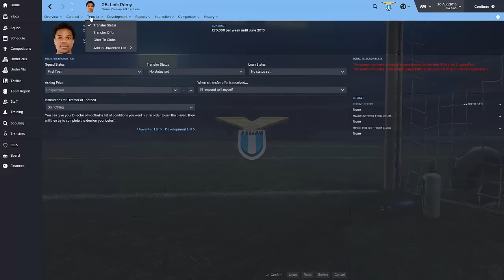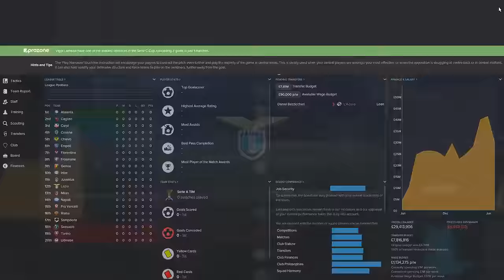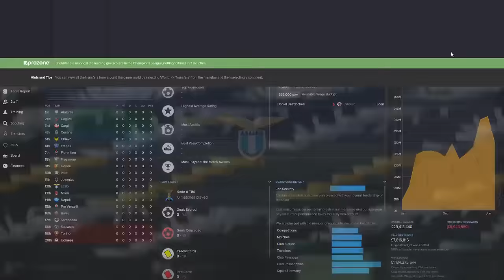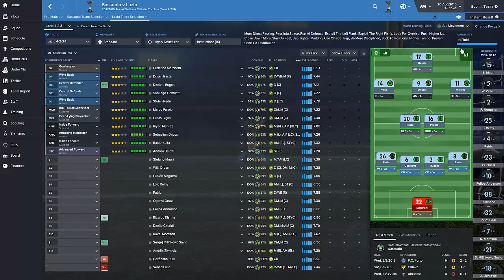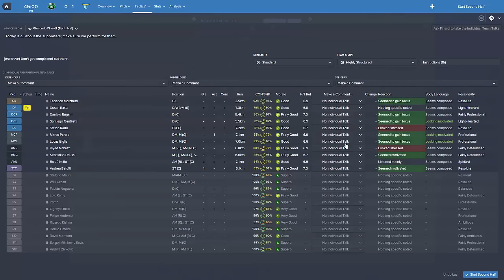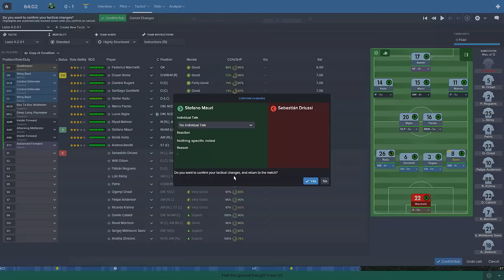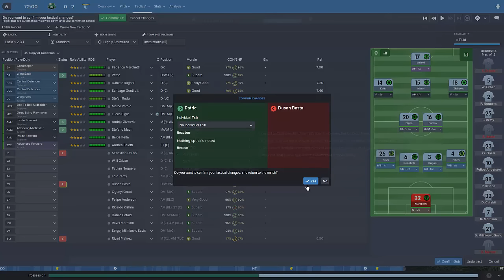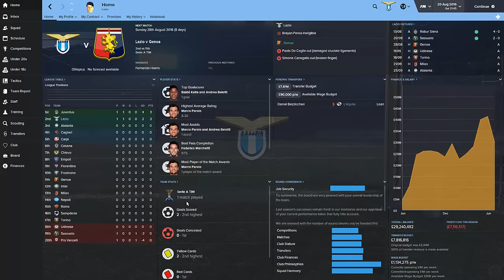FOOTBALL MANAGER 2016 LET'S PLAY | Lazio #23 | 2ND SEASON TRANSFERS!!